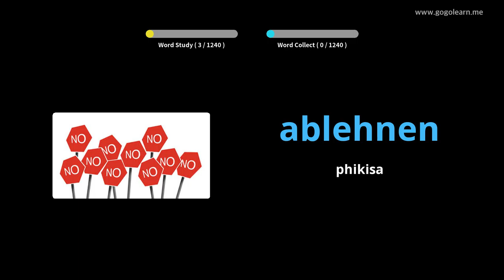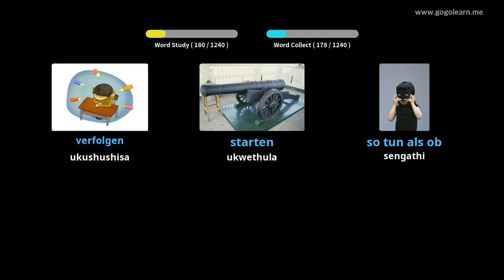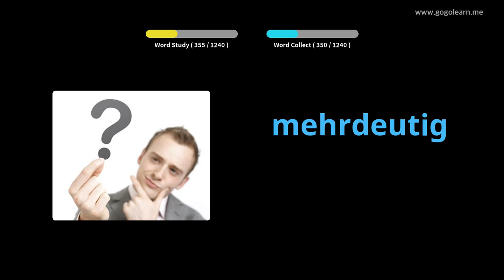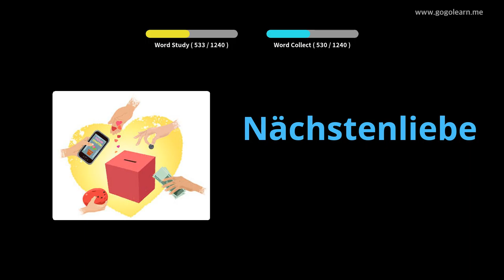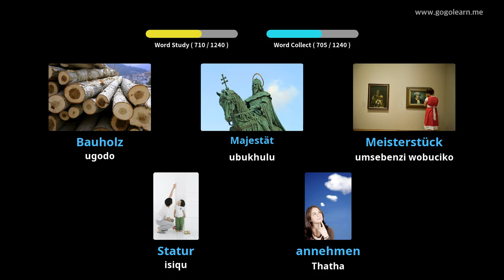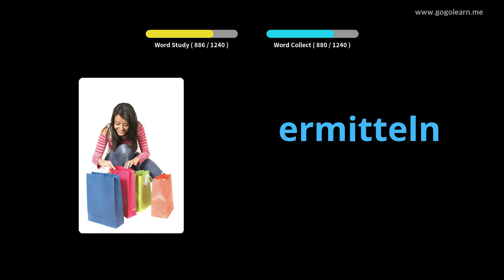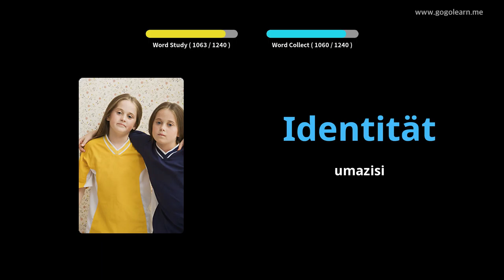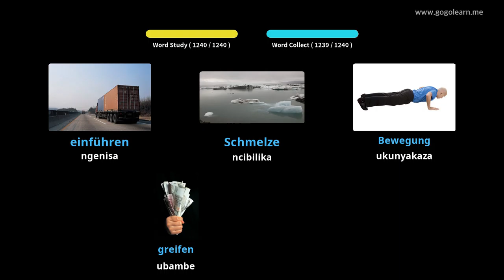Umfundi Wezilimi waseJalimane |Golearn